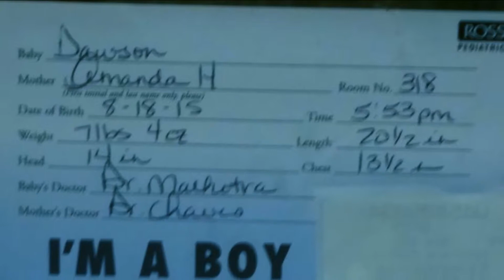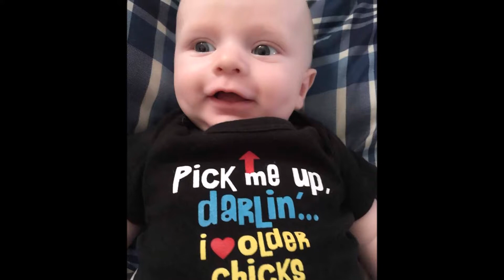DAWSON 2 2017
Dawson is now 2